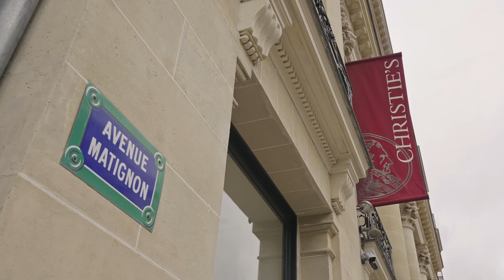Renault Suite N°4 Mathieu Lehanneur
Mathieulehanneur unveils his vision of the iconic 4L, a car reinvigorated by innovation and modern design: Renault Suite N°4, 100% electric. Renault4ever # SuiteN4